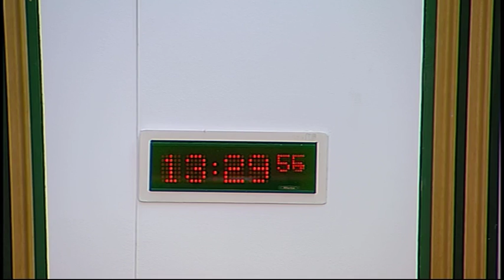Delegated Powers and Law Reform Committee - Scottish Parliament: 3rd March 2016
- Scottish Parliament Delegated Powers and Law Reform Committee.  Agenda

1. Land and Buildings Transaction Tax (Amendment) (Scotland) Bill: The Committee will consider the delegated powers provisions in this Bill after Stage 2.